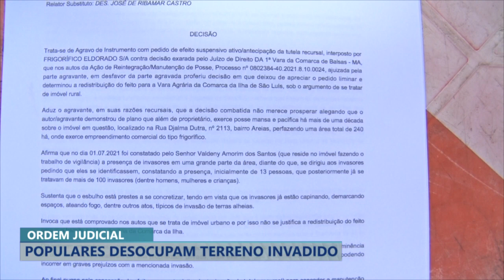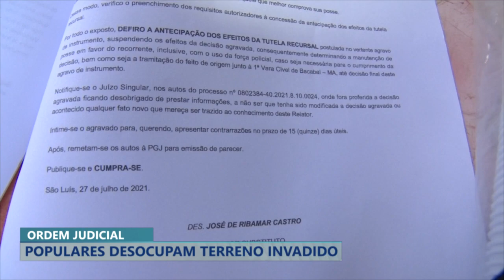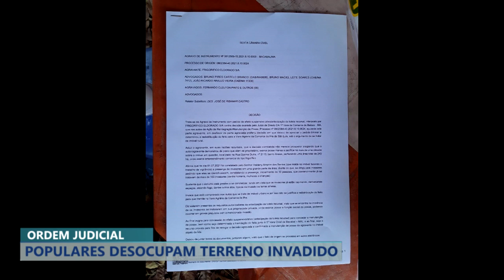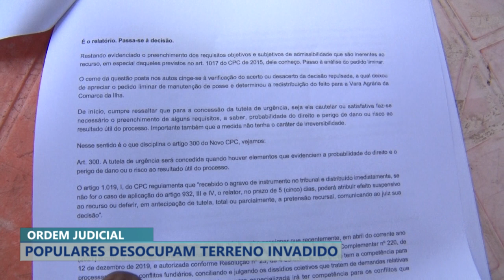POPULARES DESOCUPAM TERRENO INVADIDO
▬▬▬▬▬▬▬▬▬▬▬ஜ۩۞۩ஜ▬▬▬▬▬▬▬▬▬▬▬▬▬
▓▓▓▒▒▒░░░ LEIA A DESCRIÇÃO DO VÍDEO ░░░▒▒▒▓▓▓
▬▬▬▬▬▬▬▬▬▬▬ஜ۩۞۩ஜ▬▬▬▬▬▬▬▬▬▬▬▬▬
|Bacabalflix|
Grupo do telegram: